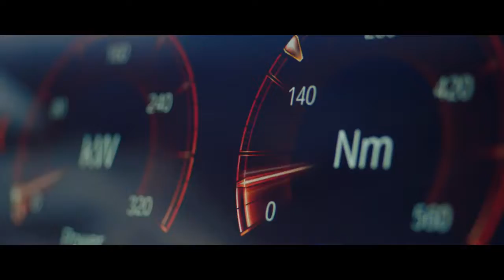2018 All-New BMW X3 - Trailer